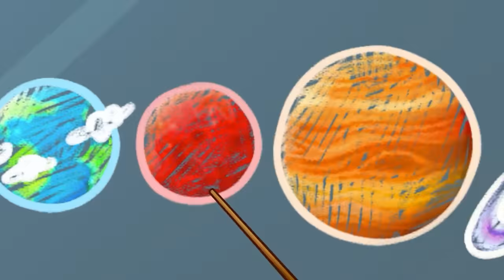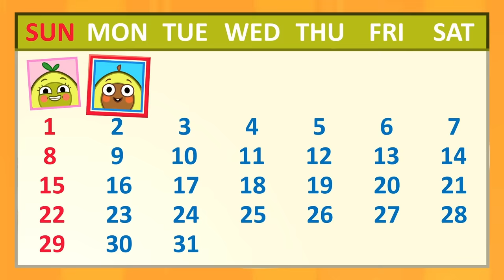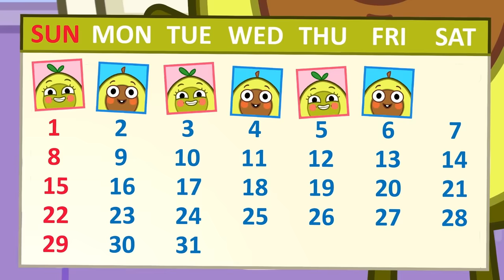Stranger Danger Song 😱 Don't Open Door to Strangers! 🚪 + More Safety Tips by Pit & Penny Stories 🌈🥑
Hi kids👋🏻
Do you know that you shouldn't open your house door to any strangers?🙅‍♀🚪
Mr. Policeman will tell more about your safety and how to be careful when you stay alone at home👮
The police will always come to the rescue if you are lost or in trouble 🚓
Lets learn important safety tips and rules for kids with Pit & Penny Stories 💖🥑